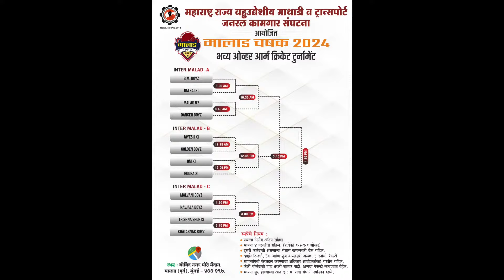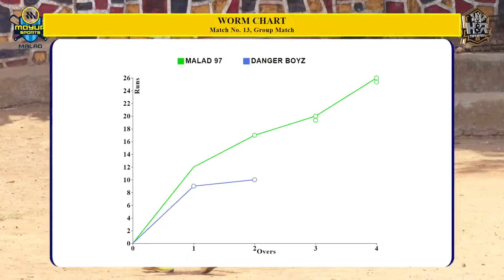MALAD 97 v/s DANGER BOYZ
MALAD CHASHAK 2024 || FINAL DAY